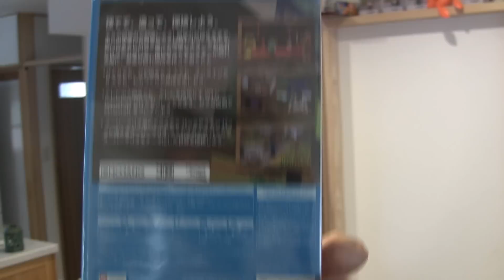さな誕生日プレゼントにマインクラフトを買ってもらう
カズトに続き夏休み最後の方で誕生日がやってくるサナも誕生日プレゼントを前倒しで欲しいとのこと。Wii U版のマインクラフトをリクエスト。